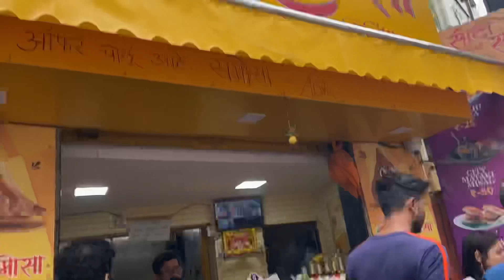Holi vlog 2023 । Holi with friends 😎 । होळी व्लोग 2023 ।